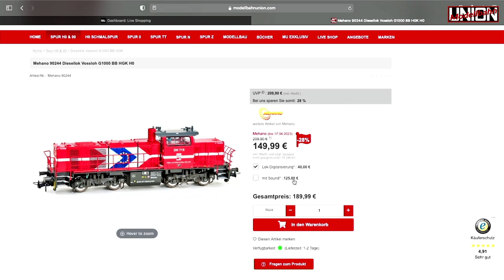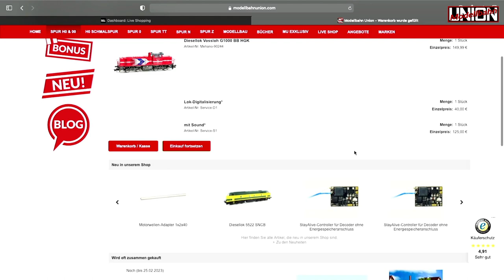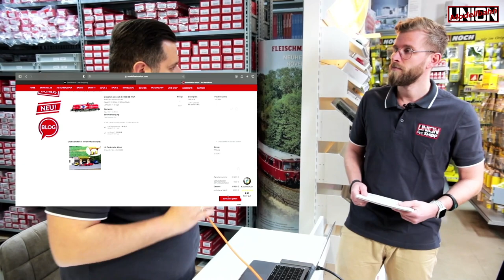Produktpräsentation: Mehano Diesellok Vossloh G1000 BB Sonderangebot - Spur H0 1:87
Mehano G1000 in einer kleinen Vorstellung von Heiko Stoll & Marcel Hagemann. ! Achtung ! Nur solange Vorrat reicht

Die aktuellen Artikelnummern der Ausführungen:
Mehano 90244 Diesellok Vossloh G1000 BB HGK
Mehano 90248 Diesellok Vossloh G1000 BB Northrail H0

Modell: Spur H0 Gleichstrom. Mit 5-pol Motor, Stromaufnahme über alle Achsen, Wechsellicht rot/weiß, Berücksichtigung aller Bauartunterschiede im Detail, vorbereitet für Sound.
Vorbild: Die G 1000 BB ist für den schweren Rangier- und leichten Streckendienst einsetzbar. Sie ist in Deutschland, Italien, Luxemburg (CFL-Baureihe 1100) und Frankreich zugelassen. Bei SBB Cargo tragen sie die Baureihenbezeichnung Am 842. Einige Lokomotiven wurden im Jahr 2006 von der damaligen Railion Deutschland (heute DB Cargo Deutschland) angemietet, um die Eignung als mögliche Nachfolge der Baureihe 290/294 zu erproben. Sie erhielten hierzu die Baureihennummer 261, diese buchmäßig geführten Nummern wurden jedoch nicht an den Fahrzeugen angeschrieben.